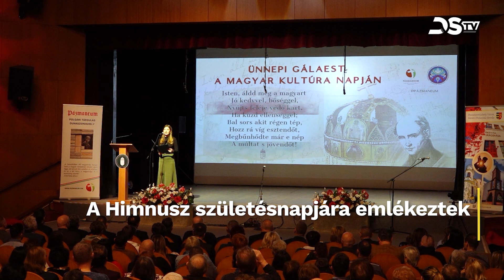A Himnusz születésnapjára emlékeztek a magyar kultúra napján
A magyar kultúra napján a Pázmaneum Polgári Társulás főszervezésében gálaestet tartottak a Csaplár Benedek Városi Művelődési Központban. A rendezvényen dunaszerdahelyi óvodások, iskolások, valamint amatőr és hivatásos művészek léptek fel. Ünnepi beszédet a Magyarországról érkező Potápi Árpád János nemzetpolitikáért felelős államtitkár mondott. A Kárpát-medence és a nagyvilág magyarsága 1989-től ünnepli ezt a napot. Az apropót az szolgáltatja, hogy Kölcsey Ferenc 1823. január 22-én fejezte be legismertebb költeménye, a Himnusz megírását.